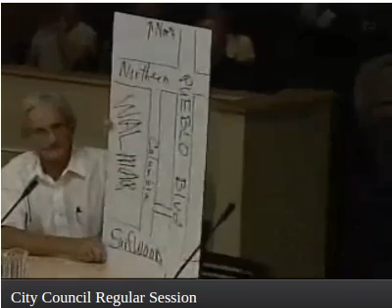Larry Fancher addresses Pueblo City Council Public Forum (July 25, 2011)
Larry Fancher addresses City Council.

AND

Mike Musso named July 2011 Pueblo city employee of the month. He won $75 for the honor.